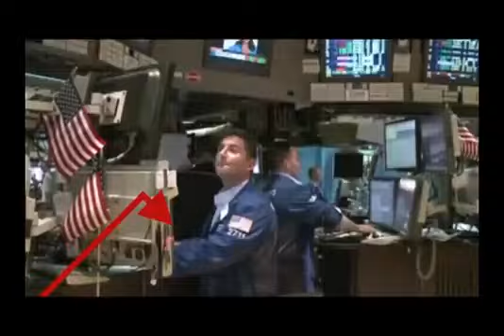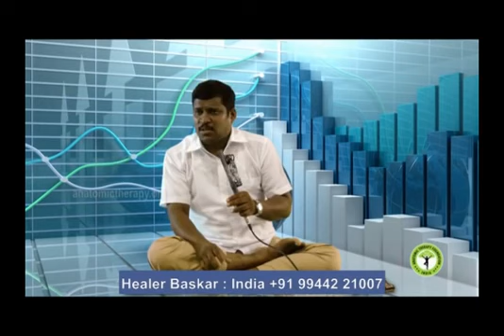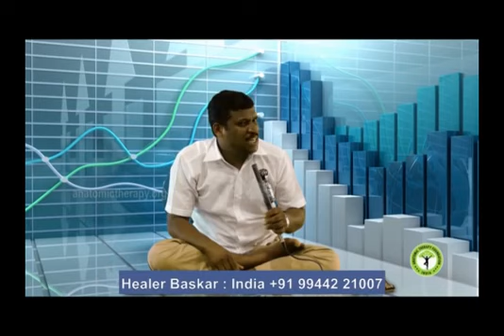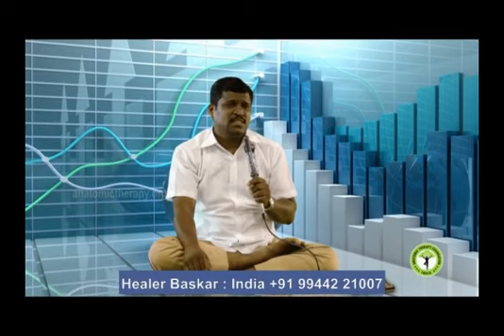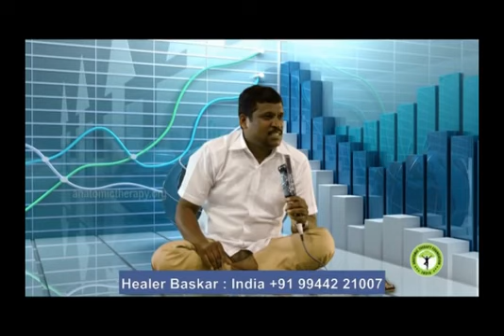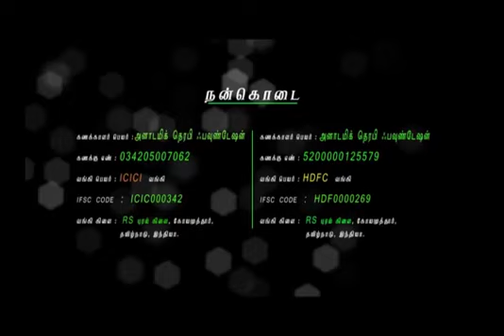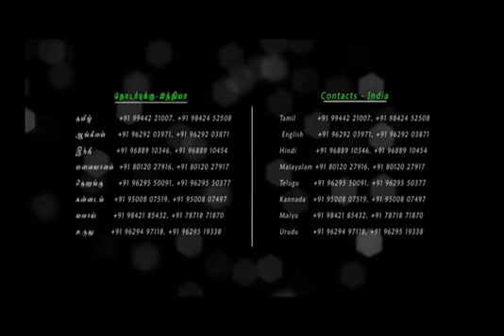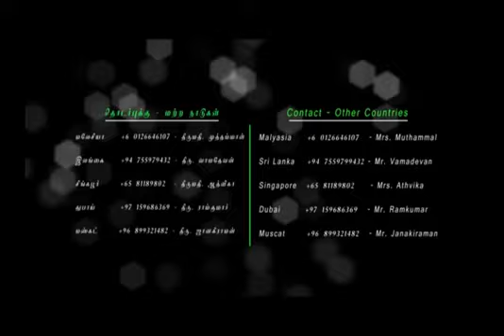Share Market ஷேர் மார்க்கெட் 2015 Healer Baskar Peace O Master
Share Market ஷேர் மார்க்கெட்